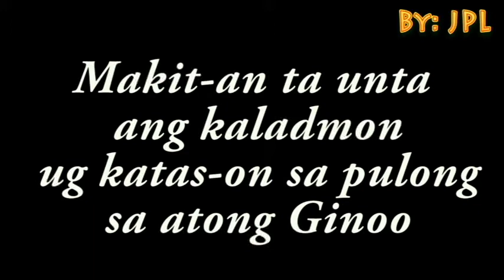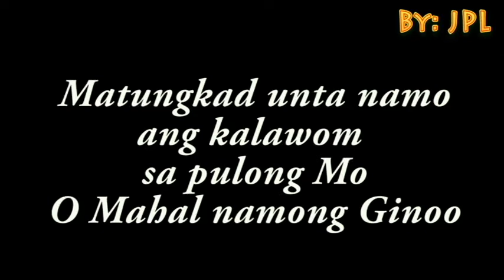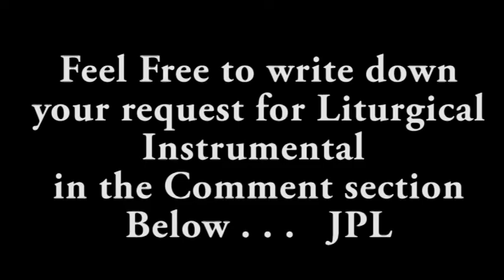O Pulong sa kinabuhi, Instrumental ( by: JPL )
I recorded this at my home town.
Panabo Philippines.

Tulong ko ito sa mga chapel na mga walang
guitarist and organist.
Nindot nga kantahon during gospel acclamation.

to keep me alive here in YouTube.

JPL . . .